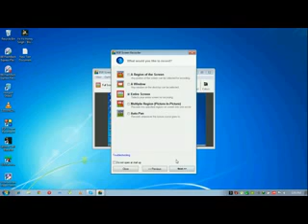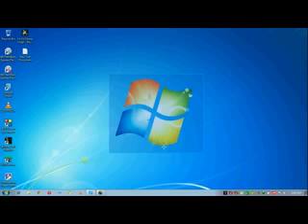how to play splinter cell action game part 25